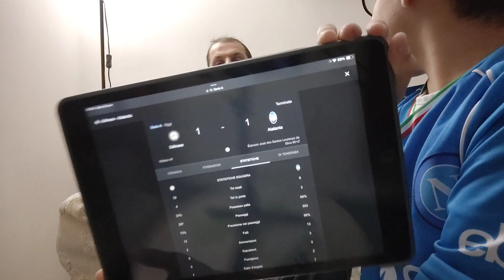❌❌❌❌❌ESONERO! Napoli 0-1 Empoli.LIVE REACTION.